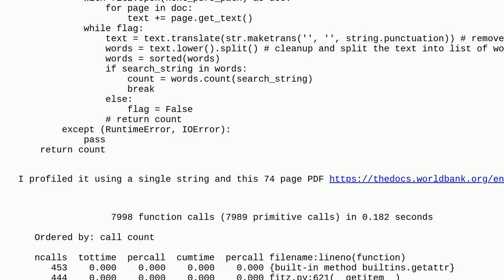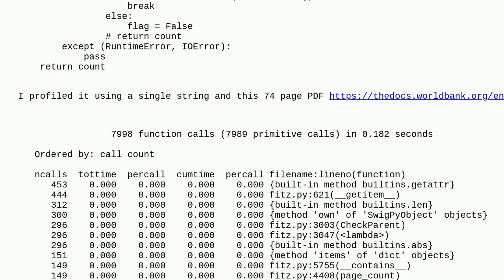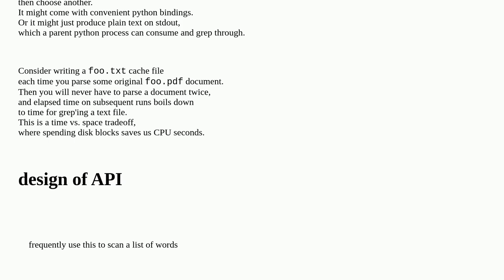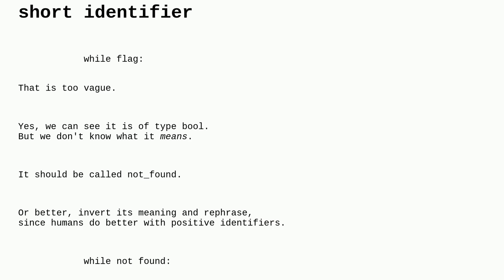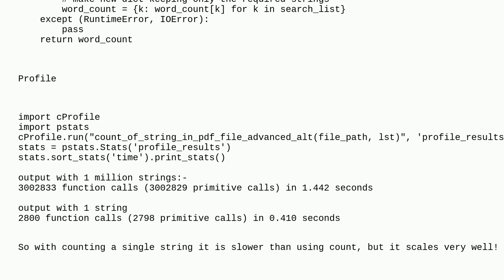Codereview: Speed up search function for PDFs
Speed up search function for PDFs

A special thanks goes out to the awesome community

  pdf performance python python-3.x